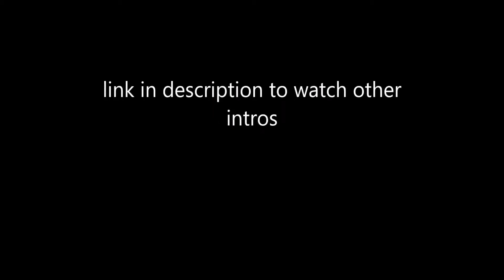you choose my intro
other intros